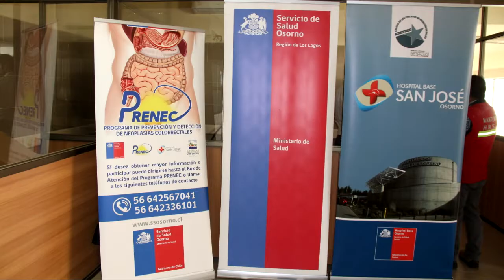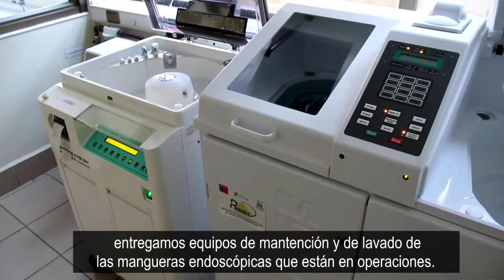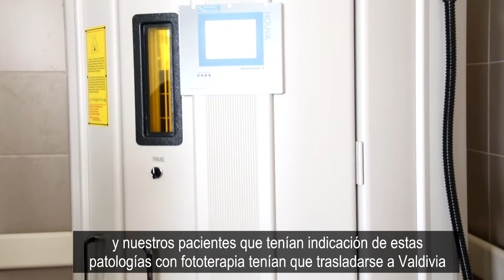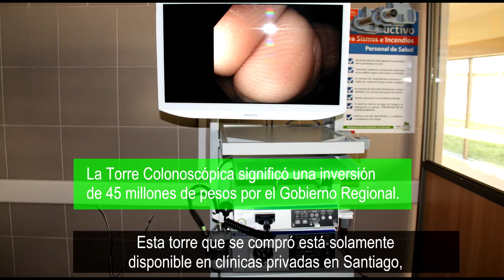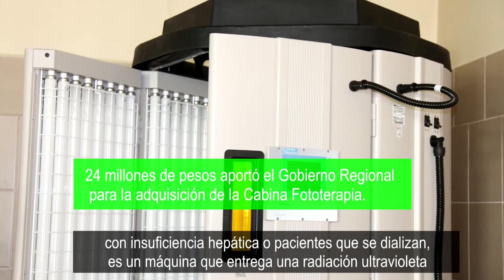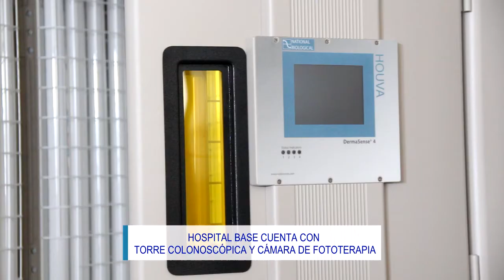ENTREGA DE EQUIPOS HBO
HOSPITAL BASE CUENTA CON
TORRE COLONOSCÓPICA Y CÁMARA DE FOTOTERAPIA